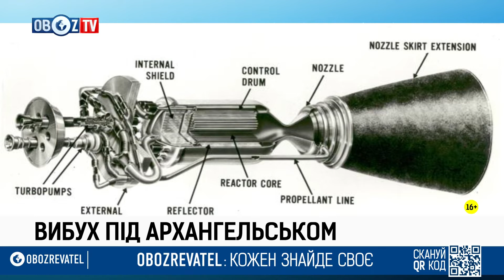ПорєбрікNews. Ядерна НП в Росії: стало відомо, що вибухнуло під Архангельськом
UA:
Причиною загибелі п'ятьох працівників корпорації "Росатом" під час надзвичайної події під Архангельськом став вибух малогабаритного ядерного реактора.

За словами наукового керівника Федерального ядерного центру у Сарові В'ячеслава Соловйова, він був частиною двигуна об'єкта військового призначення.

RU:
Причиной гибели пяти работников корпорации "Росатом" во время чрезвычайного происшествия под Архангельском стал взрыв малогабаритного ядерного реактора.

По словам научного руководителя Федерального ядерного центра в Сарове Вячеслава Соловьева, он был частью двигателя объекта военного назначения.